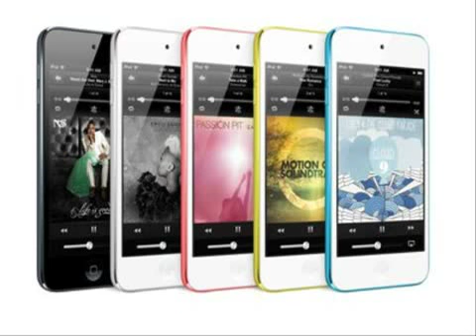ราคาไอโฟน4s i phone 4